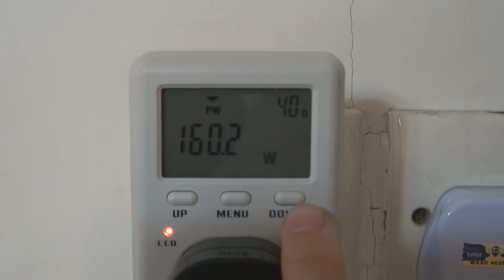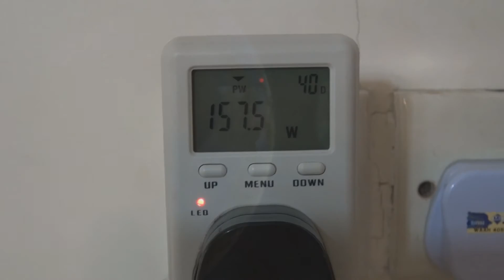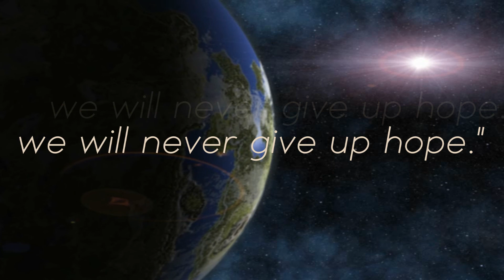AC Solar Panel Part 3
The world 1st Alternate Current (AC) solar module that produce 240VAC and 50Hz. Direct plug in to power socket for grid tie solar power.